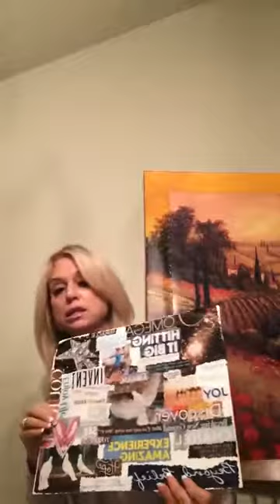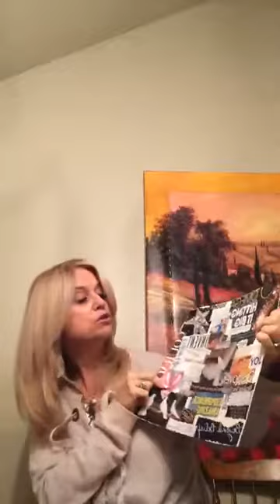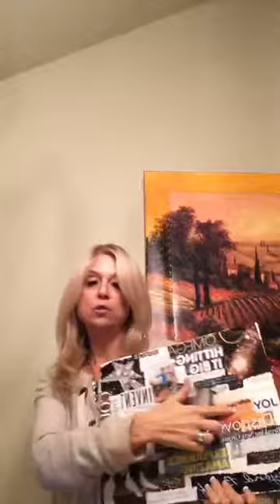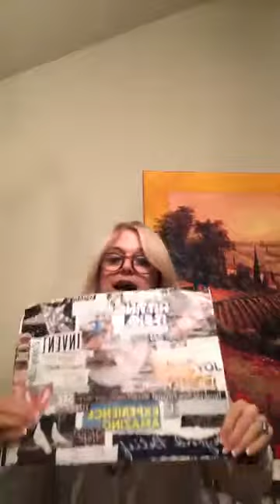Anna Raimondi - Setting intentions, manifesting and creating a vision board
Author of "Conversations with Mary" (Simon & Schuster, Oct. 2017)

Prominent spiritual counselor and medium Anna Raimondi channels the Mother Mary in this insightful, prescriptive, and timely dialogue that not only acts as a guide to modern spirituality but celebrates the Mother Mary as a central figure for all people and religions across the globe.

For those who loved Conversations with God and Ask and It Is Given, Conversations with Mary is a prescriptive guide that unveils a modern Mary, one who encourages meditation and enlightenment, and whose teachings apply to us globally.